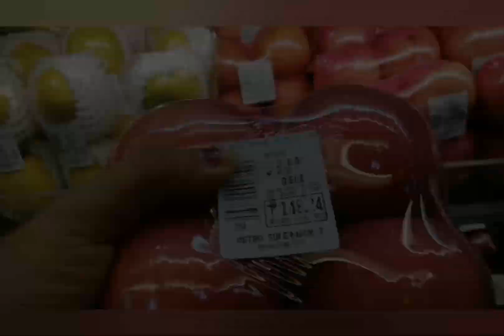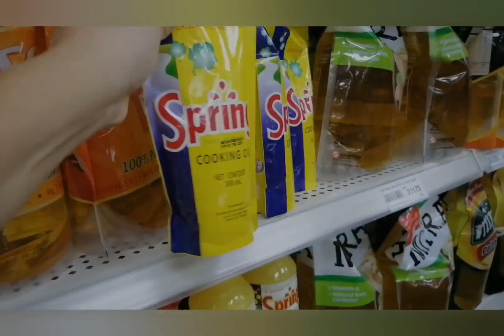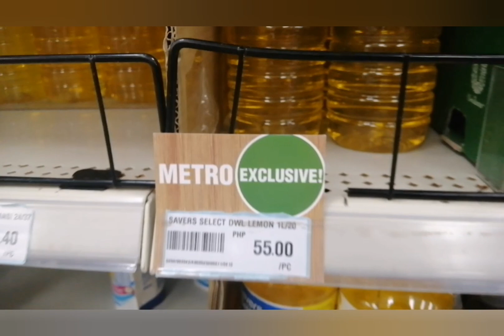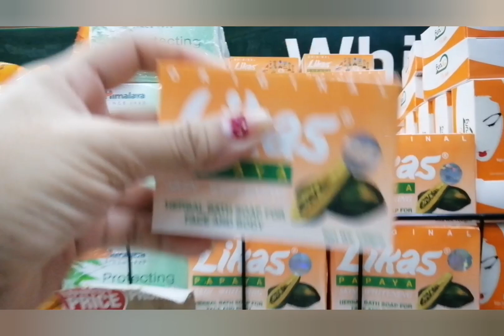GROCERY SHOPPING || BAKIT AKO NAIIYAK?